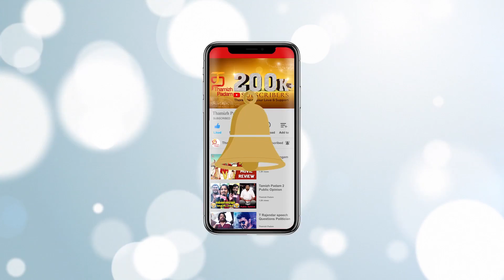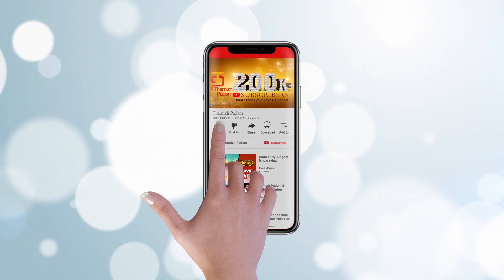Naragasooran Press Meet | Aravind Swamy | Shriya Saran | Sundeep Kishan | Karthick Naren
Naragasooran is an upcoming Tamil fantasy-thriller film written and directed by Karthick Naren. The film features Aravind Swamy, Shriya Saran, Sundeep Kishan and Indrajith in the lead roles.

This film is produced by Badri Kasturi, Shraddha Entertainment. Music by Ron Ethan Yohann.